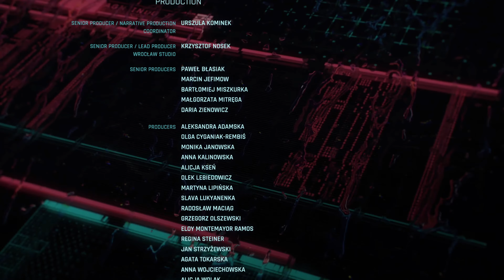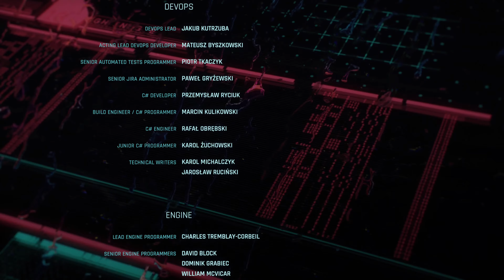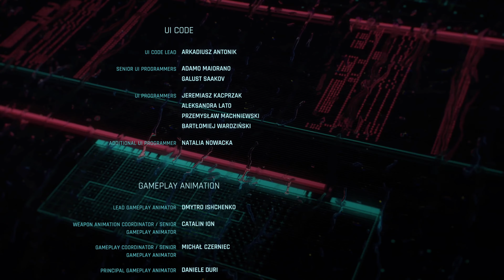Cyberpunk 2077 - Johnny Ending 4K UHD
Cyberpunk 2077 is an open-world, action-adventure story set in Night City, a megalopolis obsessed with power, glamour and body modification. You play as V, a mercenary outlaw going after a one-of-a-kind implant that is the key to immortality. You can customize your character’s cyberware, skillset and playstyle, and explore a vast city where the choices you make shape the story and the world around you. Become a cyberpunk, an urban mercenary equipped with cybernetic enhancements and build your legend on the streets of Night City.

Follow Game Animations for more game clips, trailers, animations and more...